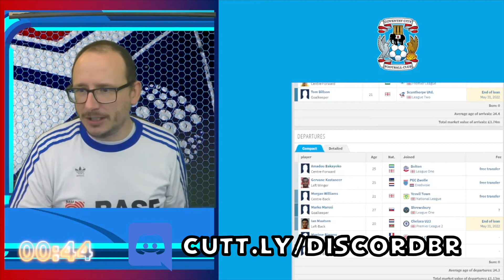2021/22 CHAMPIONSHIP - COVENTRY CITY - 2 MINUTE PREVIEW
56% |||. 28.4K/50K

Stevie Wotsa

. 28% 7/25

The 2021/22 EFL Championship campaign is about to begin and I thought I would preview each club as they begin their season.  In this video we take a quick look at EFL Championship side Coventry City.